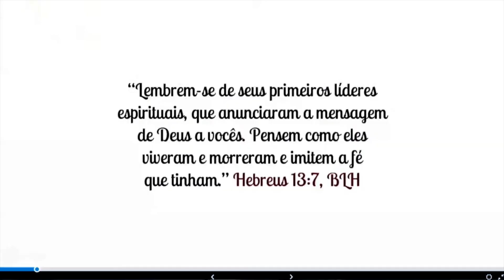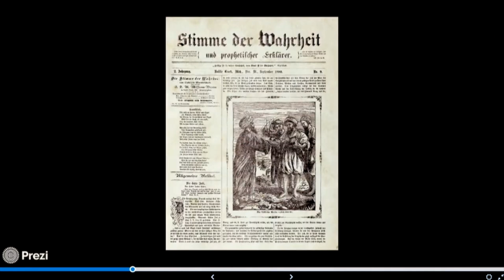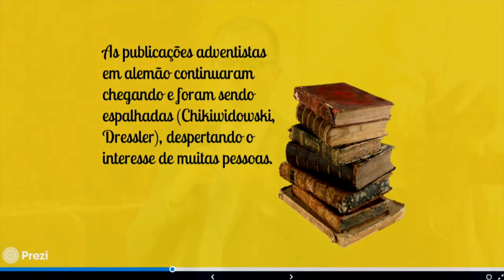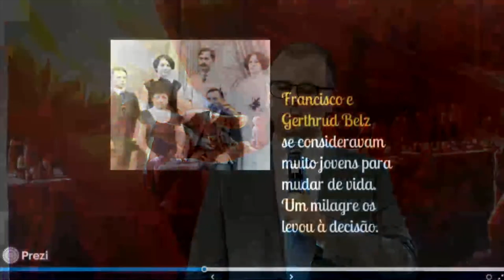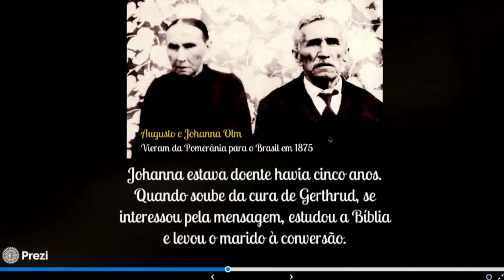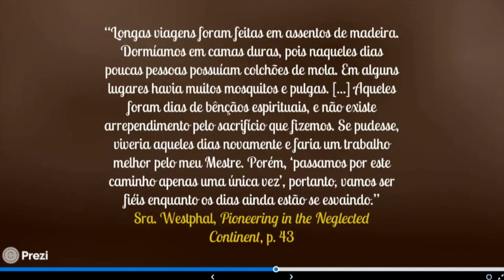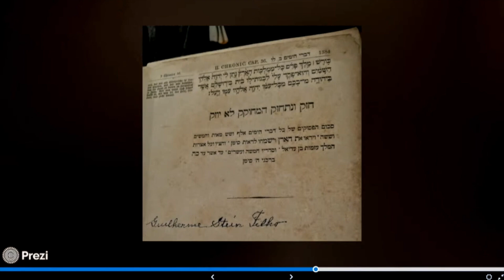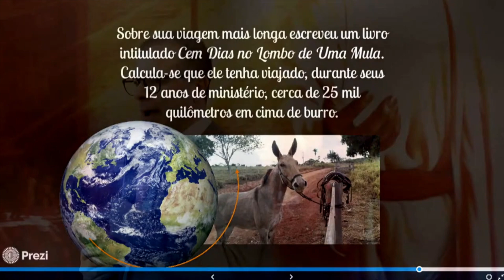A chegada do adventismo ao Brasil (APL)